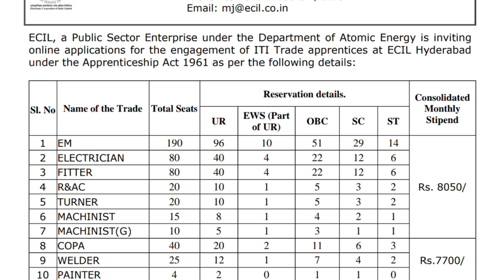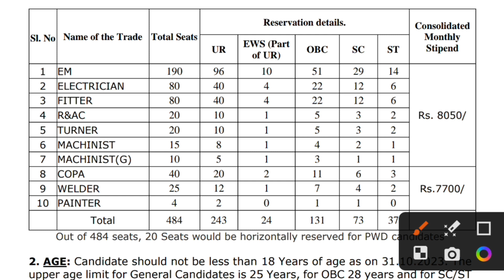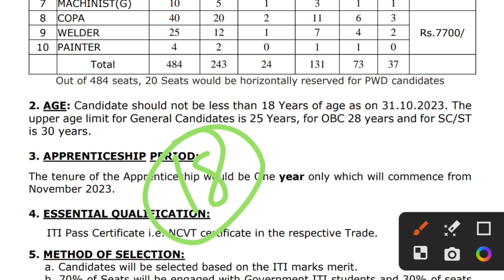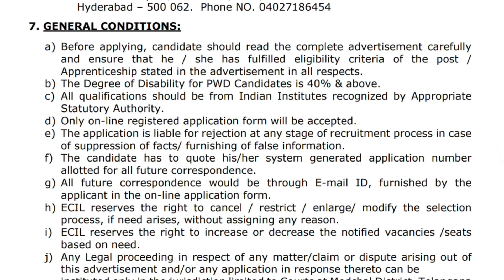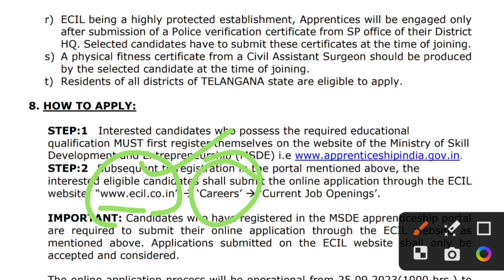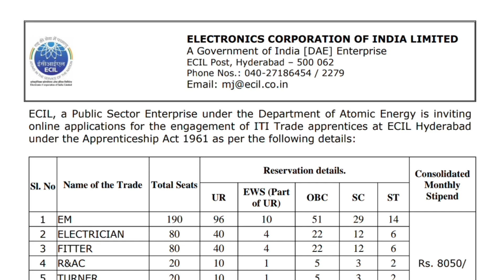Electronic 🪫 Corporation Of India || New Job Update2023 | 10TH पास भर्ती | Notification check Out